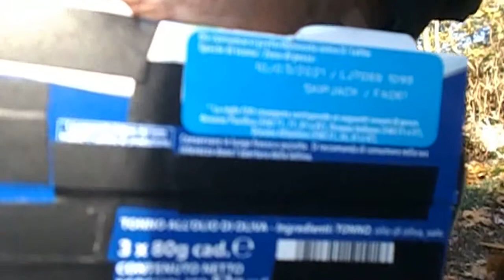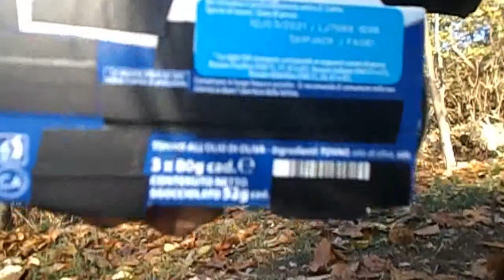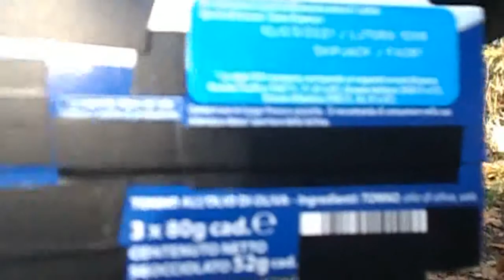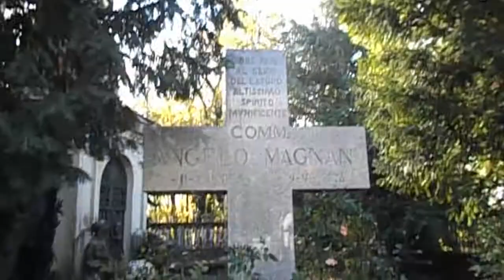Insalata con tonno FAO 61 al Monumento Indiano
Bello Figo per il video Pasta con Tonno ha già fatto quasi 9 milioni di visualizzazioni, io ci provo mangiando insalata con tonno FAO 61 tra i boschi di Bregazzana, presso la città di Varese e a proseguire nel video al Monumento Indiano, commissionato da Angelo Magnani, che era nipote di Angelo Poretti, l’imprenditore della Birra dell’attigua Valganna, scolpito da Enrico Butti, il famoso scultore di Viggiù, paese dell’odierna provincia di Varese, un tempo racchiusa nella provincia di Como, Italia. Video by Gennaro Gelmini